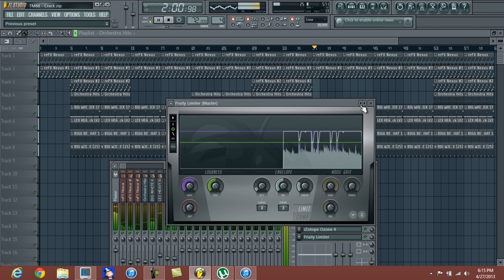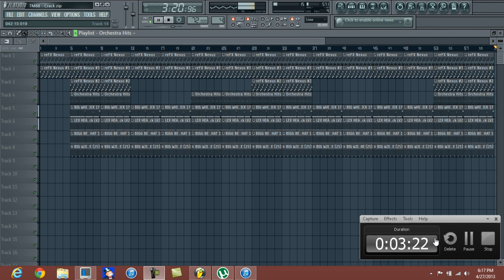2 Chainz - Crack (Prod by TM88 & Southside) Remake FL Studio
is is a remake of 2 Chainz Crack Instrumental (Reprod by Lildrezy)

You can use this video/ Instrumental for Parody Videos or Background Music as long as the video credits me as the creator! "Lildrezy22 produced this beat. Simple.

       Lildrezy22 aka DrezyBeatz

If you care, SHARE!!!

[hip hop]
[hip hop dance]
[michael jackson]
[lil wayne]
[instrumental beats]
[beats]
[beat box]
[rap beats]
[hip hop dancing]
[justin bieber]
[drake]
[chris brown]
[eminem]
[nicki minaj]
[soulja boy]
[wiz khalifa]
[gangnam style]
[dubstep]
[beat]
[family guy]
[50 cent]
[gucci mane]
[taylor swift]